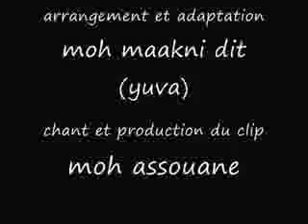tabrat la lettre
paroles est musique malek chelil
chant mohamed assouane
guitare mohammed maakni (yuva)
adaptation prise de son et mixage mohammed maakni (yuva)